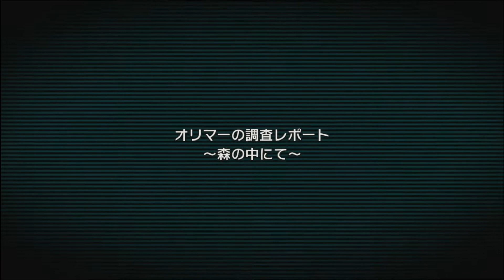【ピクミン3】SIDE2サイドストーリーで遊びます♪ 親子同時プレイのピクミン3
小学校5年生の娘とパパでゲーム実況